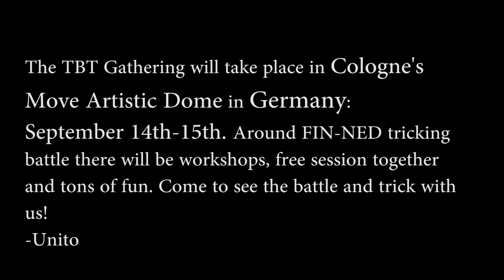TBT Nation Club team FINLAND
14th of September 2013 Move Artistic hosts the second edition of the The Big Trick Nation Club. In this new event series two teams of five trickers each from two different countries battle each other in six different categories. Get ready for FINLAND vs. NETHERLANDS!

"Livestream and online voting will be available on The Big Trick's facebook fan page. "

"The TBT Gathering
Around the TBT Nation Club event there will be a gathering in Cologne's Move Artistic Dome from September 14th- September 15th you'll have the chance to drill your moves together with the community and to spend an unforgettable two days."

Also be sure to not miss our workshop ;) - Unito